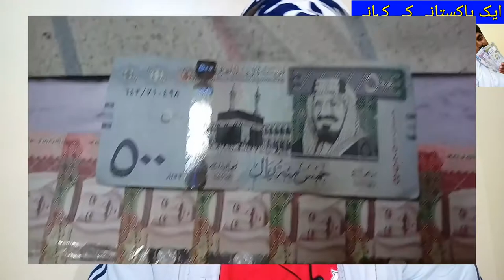The Story of a pakistani in Saudi Arabia, Latest Saudi Arabia News today,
The Story of a pakistani in Saudi Arabia, Latest Saudi Arabia News today, How do Pakistani in Saudi Arabia Live?, saudi arab me aik pakistani ki khani, saudi arab me pakistanio ki zindagi kaise gujarti hai, saudi arab ki khabry, saudi news in urdu, saudi khabry urdu me, @HaqeeqatTV ,